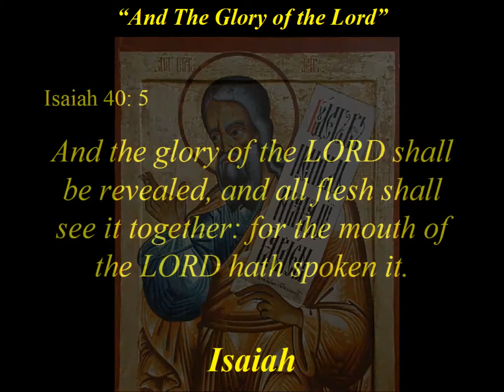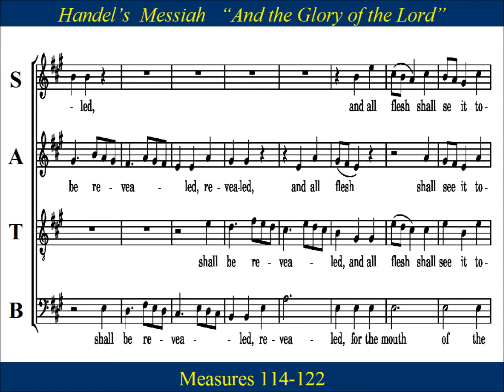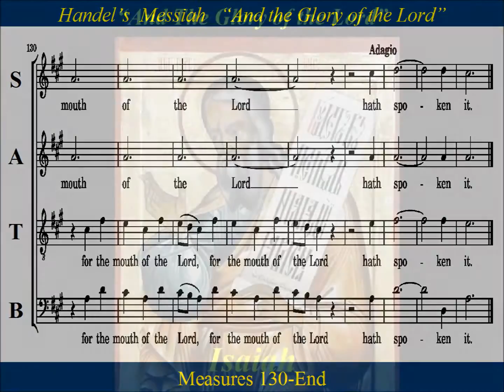4- Handel Messiah Part 1 - And The Glory - Score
Choir Practice:   "And the glory of the Lord"  by George Frideric Handel, is from the first part of  Handel's Messiah (HWV 56).   Part One announces the coming  of the Messiah with the focus  on the meaning of Advent and Christmas.  The chorus  "And the glory of the Lord",   reveals  God's plan for redemption, and begins the story of the birth of Christ.
Isaiah  prophetically declares to the world that the Glory of the Lord will soon be revealed.  And with this Glory, comfort will come, the world will be transformed and all flesh shall see it together.

Isaiah 40:5
And the glory of the Lord shall be revealed. And all flesh shall see it together, for the mouth of the Lord hath spoken it.